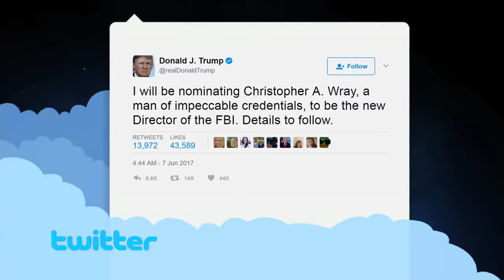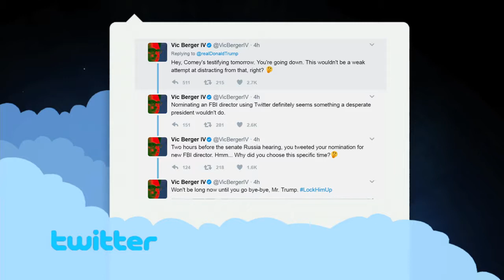Trump's New FBI Director has Never Worked at the FBI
The guy Trump picked for FBI Director is most known for being the lawyer who represented corrupt New Jersey Governor Chris Christie when he got caught in a political scandal that ended with bodybags.  to become a member and come back daily for the news where we're free to share the truth!